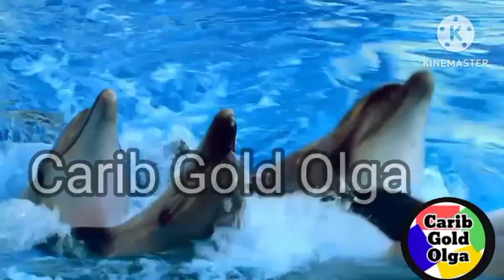Jaguar argues with DeeDee/ Fair Usage Act 1976/ PowerDirector